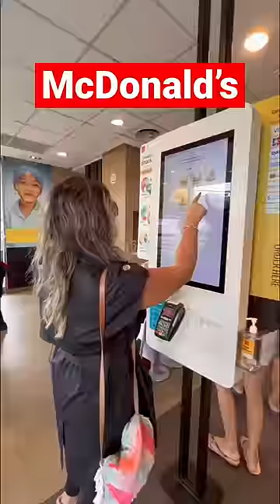The Best Reaction to the Index Card Challenge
In this video, husband and wife team up to take on the Index Card Challenge. They both take turns reading a random card and reacting to it. The goal is to have fun and learn something new while having some laughs.

This husband and wife video is a great way to get to know each other better. They challenge each other with funny cards, and in the end they both learn something new. Watch and enjoy as they have fun and get a bit of exercise in the process!
Crazy index card challenge 🤣😂